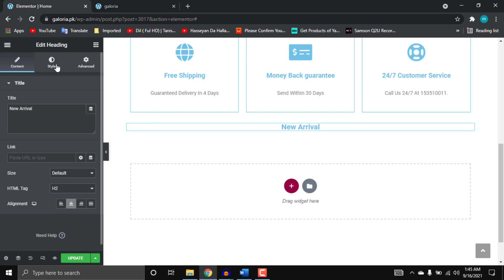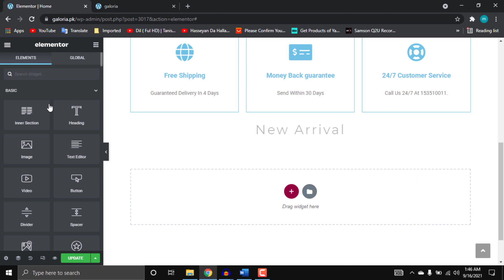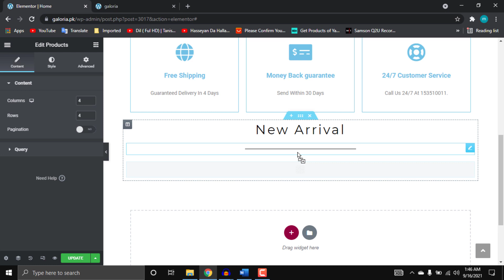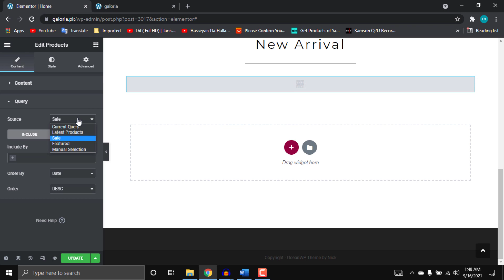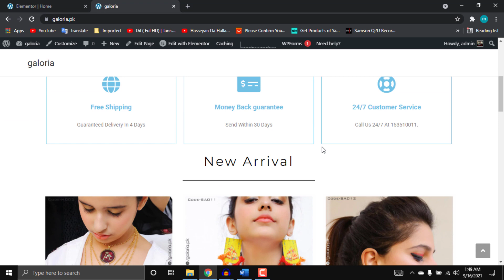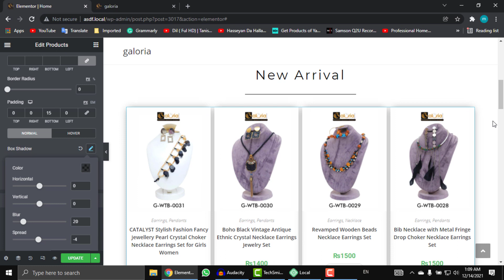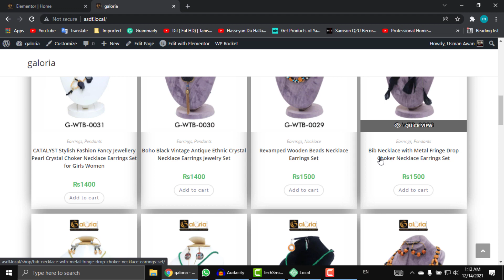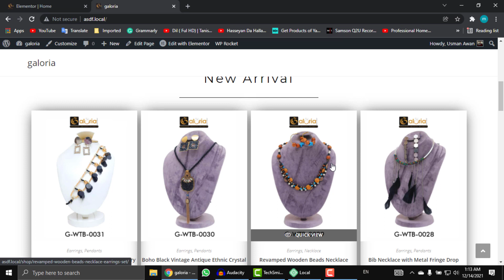how to show a products in home page | woocommerce | elementor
Hey Guys! Welcome to the New Tutorial of WordPress website. In this video I'll show you how to add and customize Woo Commerce product display for your WordPress website homepage. How to make a woocommerce product grid in WordPress. We are going to be using elementor plugin free. Learning How to Make a woocommerce product grid  in WordPress will give you the opportunity of putting it on any page. if you liked this tutorial on How to make a woocommerce product grid  in WordPress be sure to subscribe to the channel.  So Watch this Video Tutorial in Urdu and Hindi to Increase your knowledge about WordPress website.

Request all our Subscriber & non Subscriber to see like and share our videos & if you have any idea or you need any other informational video us to make please drop us a mail at

__/LINKS\_

► Click to see WordPress Videos

► Click to see